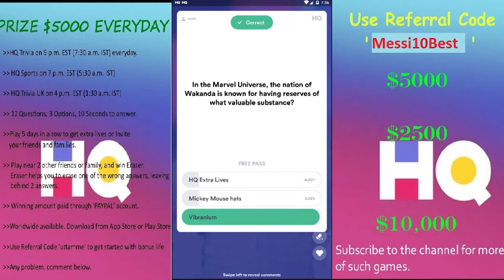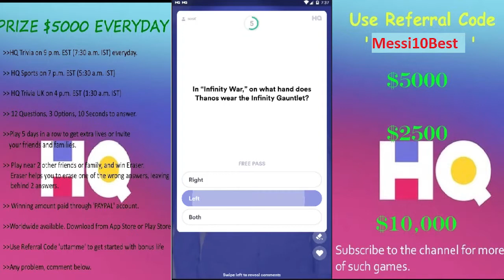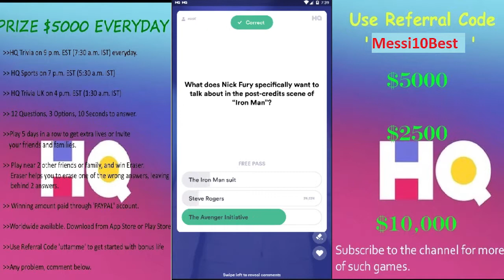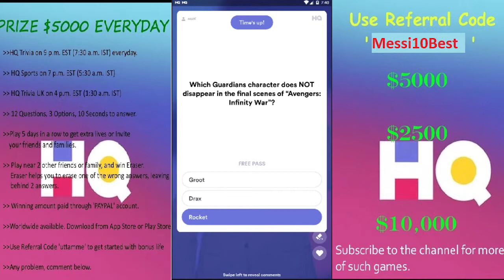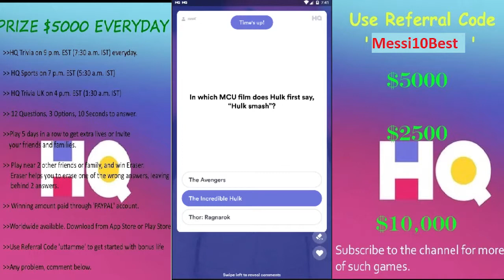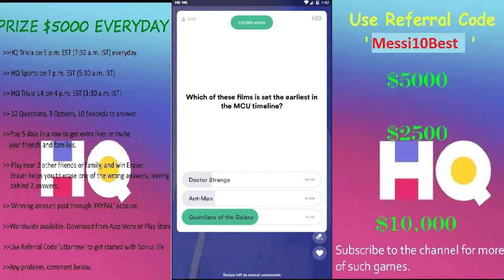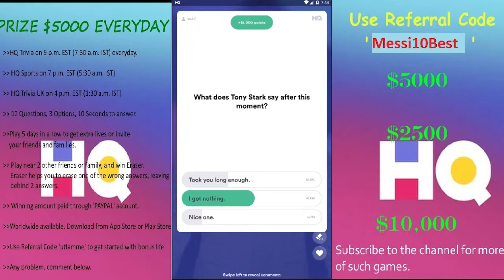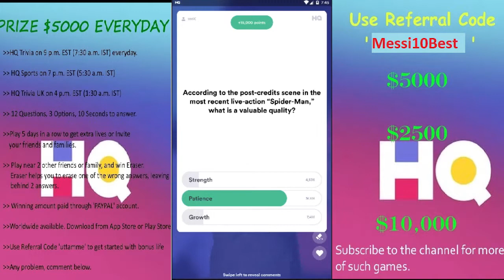HQ TRIVIA $2500 MARVEL MOVIE NIGHT 25th Feb 2019